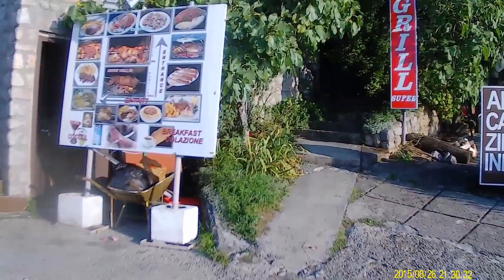Chorvátsko, Sereď - Sveti Juraj - Punat - Otočat